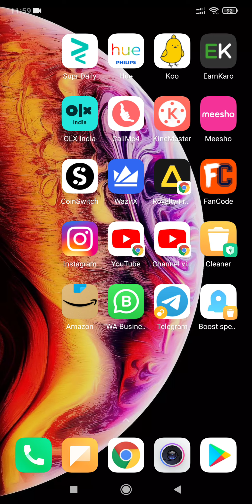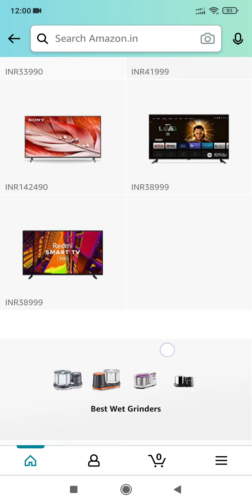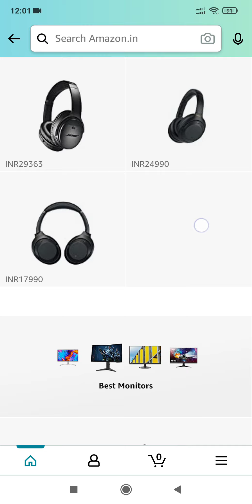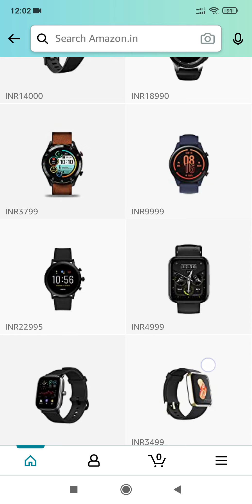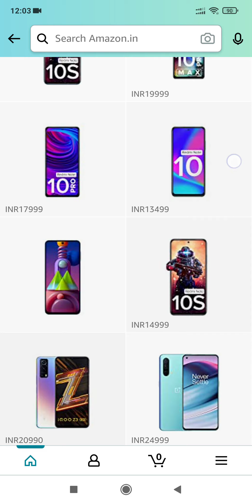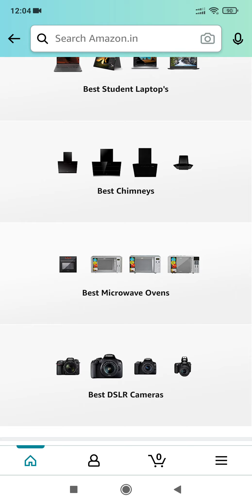My Amazon Store Page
Join My WhatsApp Deals Group

My Amazon Page: